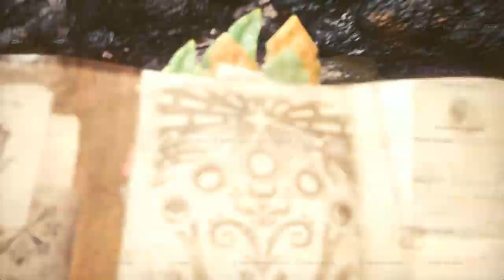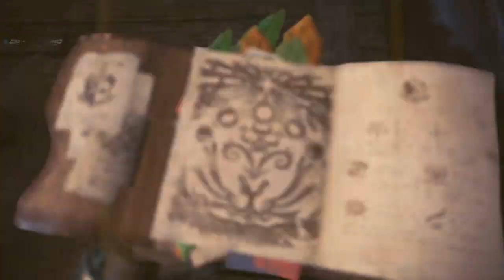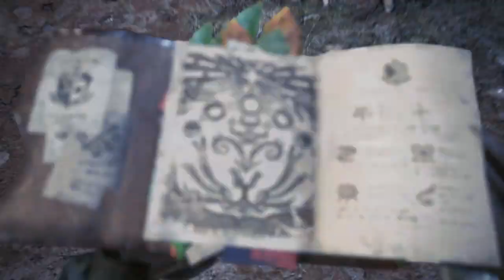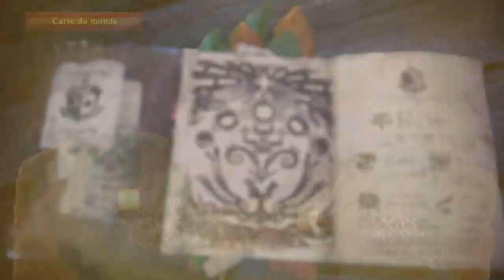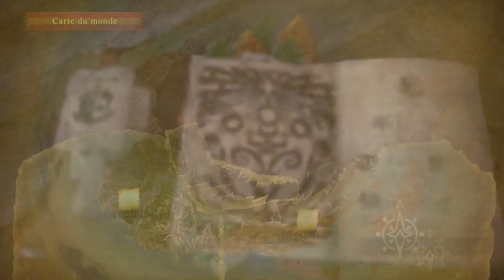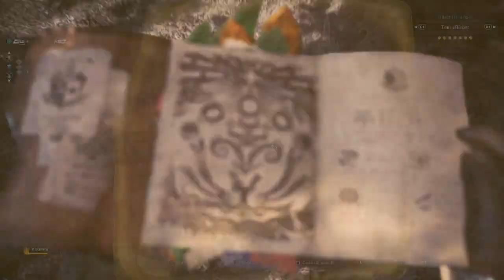Monster Hunter World - #8 - Mission 10 (Zorah Magdaros)